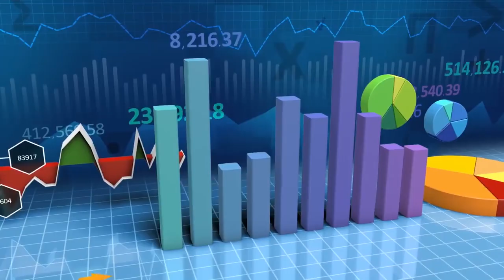Adbook Production and Promotion video House